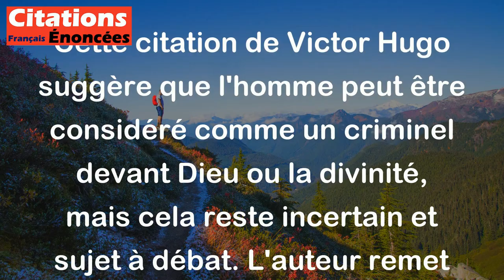Qui sait si l'homme n'est pas un repris de justice divine ? - Victor Hugo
Cette citation de Victor Hugo suggère que l'homme peut être considéré comme un criminel devant Dieu ou la divinité, mais cela reste incertain et sujet à débat. L'auteur remet en question la nature humaine et ses origines, pouvant ainsi impliquer une réflexion sur la vie et la mort.